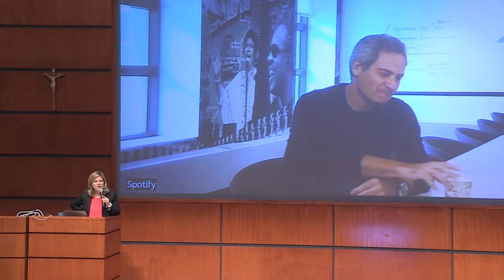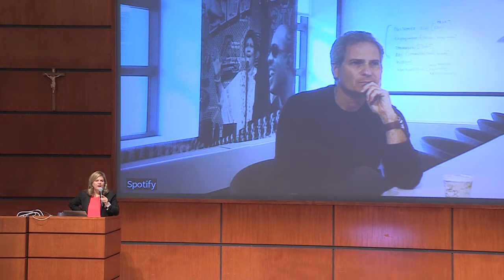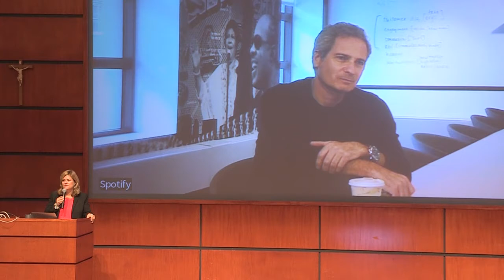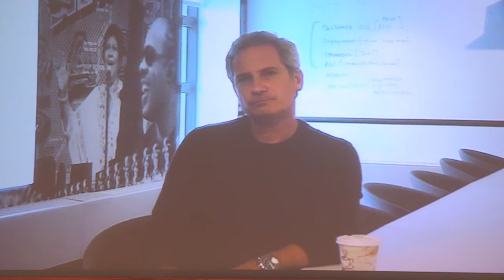SETH FARBMAN, Chief Marketing Officer, Spotify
Notre Dame CMO Summit 2016
"Meaningful Marketing: Putting People and Purpose at the Center of Brand Engagement"